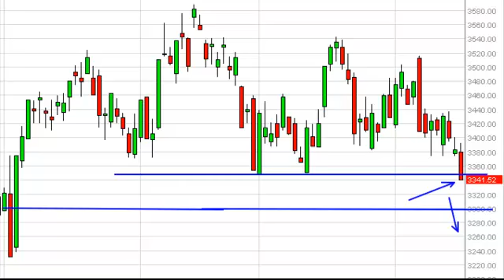CAC 40 Technical Analysis for November 19, 2012 by FXEmpire.com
- November 19, 2012 index daily technical analysis for the CAC. Find more information about Forex and Commodities News Technical Analysis Fundamental Analysis and Brokers on FX Empire